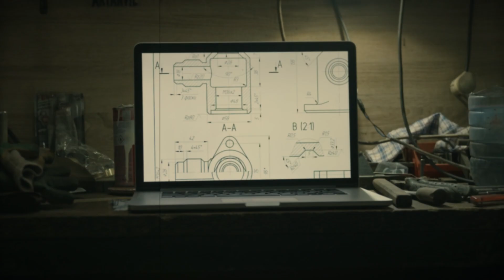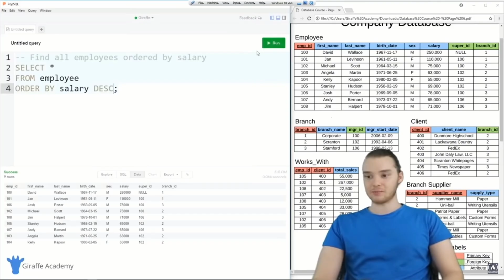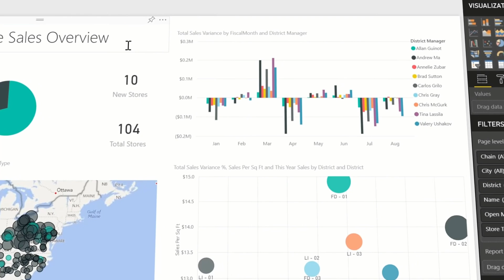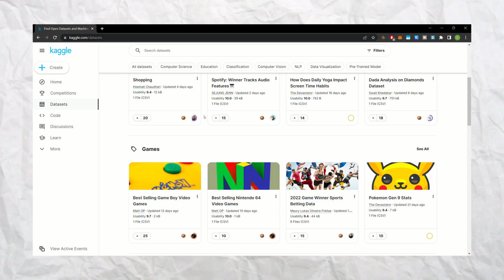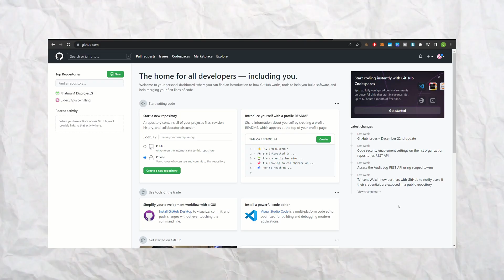How I Became a Data Analyst (Career Switch Without Related Degree)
In this video I go over my journey of becoming a data analyst, the key skills and tools required and how you can manage to get a job in 2023 using this information.

00:00 - Intro
00:26 - Before The Career Switch
01:22 - Key Skills
03:22 - What Tools Do You Need?
06:45 - How Do You Land That First Job?
07:37 - Conclusion

▬ Resources ▬▬▬▬▬▬▬▬▬▬

YouTube Channels That Will Be Invaluable:

Luke Barousse -  @LukeBarousse    (General Data Analytics help)
Alex The Analyst -  @AlexTheAnalyst   (General Data Analytics help)
Guy in a Cube -  @GuyInACube    (Power BI & SQL help)

▬ Additional Resources ▬▬▬▬▬▬▬▬▬▬

▬ Music ▬▬▬▬▬▬▬▬▬▬